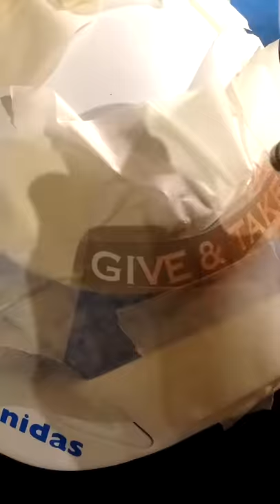Joan Pedrero Dakar 2015 | Time-lapse painting logo on top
Fast painting logo on top of Joan Pedrero's helmets for Dakar 2015. All ready to start the first race of the year!!